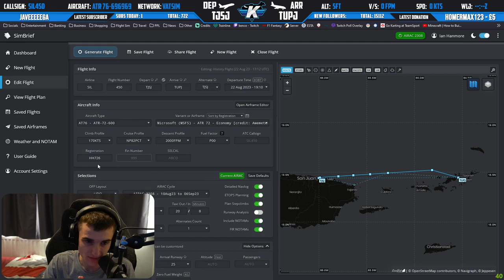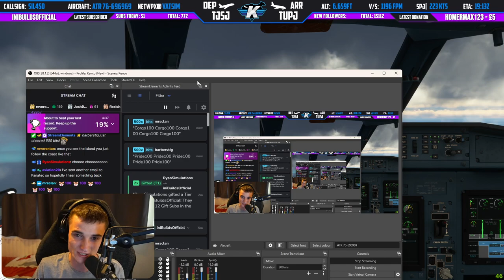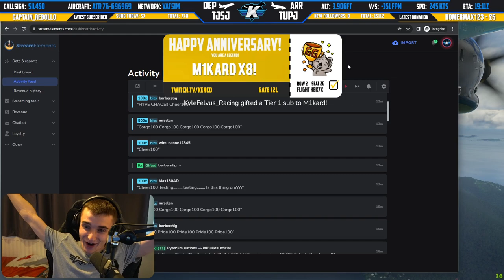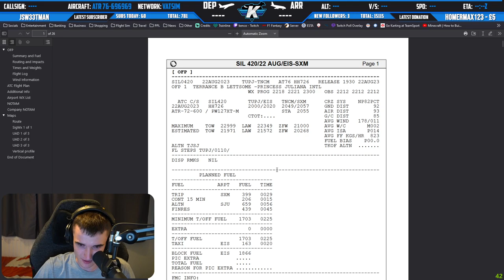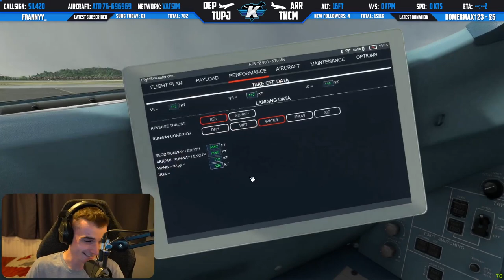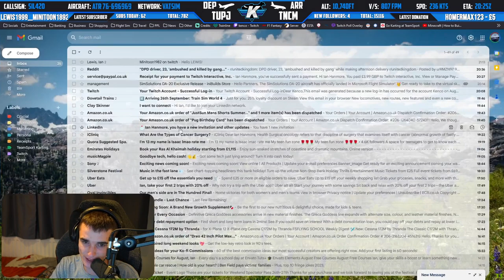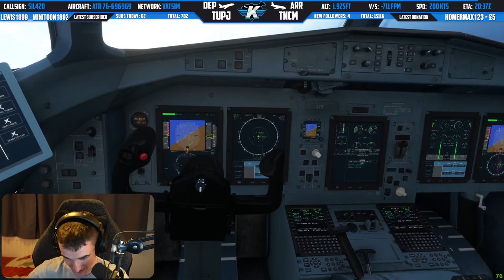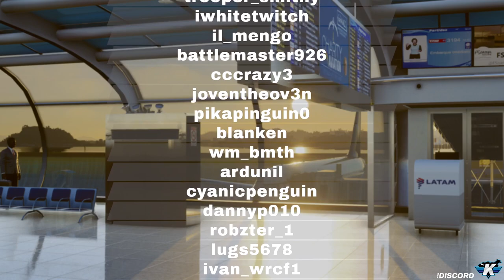✈️ TJSJ ➔ TUPJ ➔ TNCM ✈️ Caribbean ATR storm chasing! ⛈️🐬